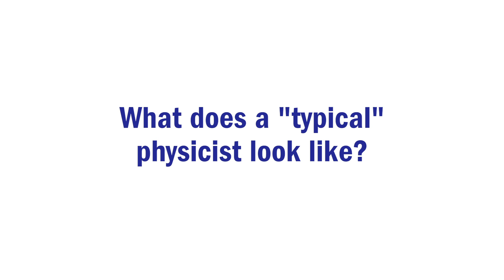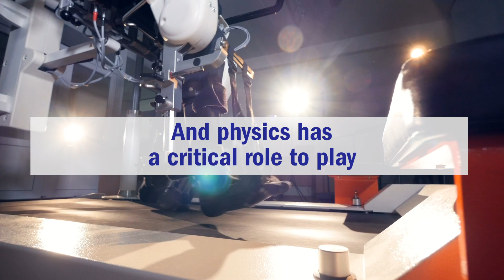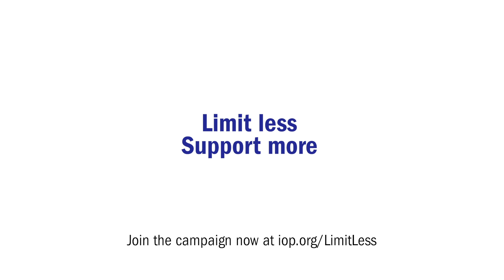IOP Limit Less Campaign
No young person should feel locked out of physics yet many are put off from studying it. There are no limits to what can be achieved with physics. Our campaign, Limit Less, will ensure there are no limits on who can take part.